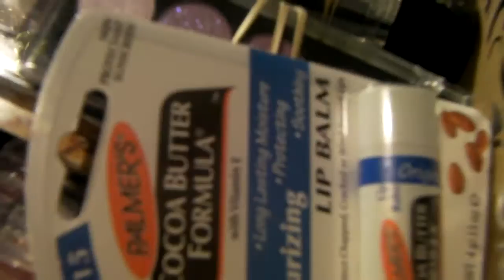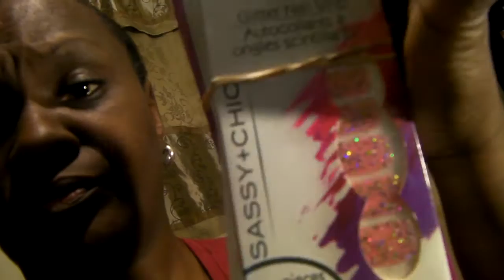Dollar Tree-"MAKEUP OVER HAUL" 2015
I believe I've over did it (Sigh)..I just love makeup. Sorry for the names on the bag with the nail stuff, I had to find a bigger bag to hold everything..SMH. And would you believe I saw NEW ITEMS in the makeup area?? I had to run.